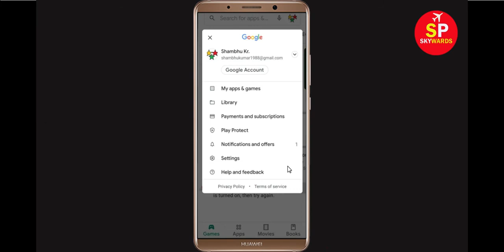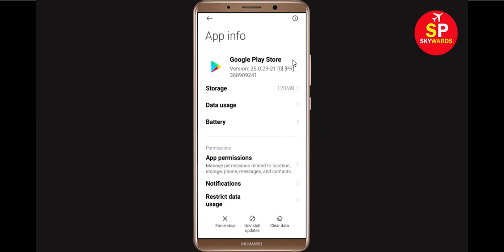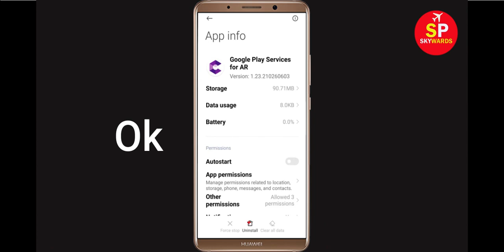Fix Can't Download Battle Bay App Error On Google Play Store in Android | Fix Can't Install App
If you are facing problem in Google Play store to download and Download Battle Bay App error on your mobile then you are at right place, i will show you How To Fix Can't Download Battle Bay App Error On Google Play Store Android & Ios Mobile Phone. If you are facing same problem in your android phone it will help you to get rid of this problem. So, Lets Start to Fix Battle Bay App downloading problem solutions.